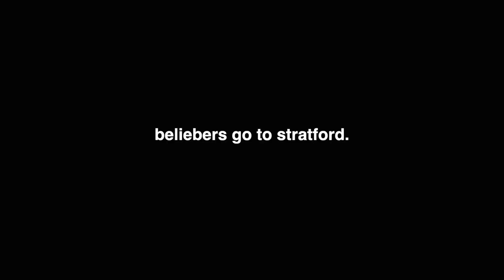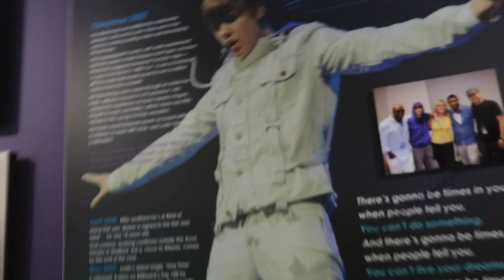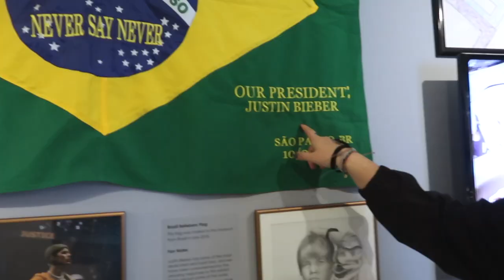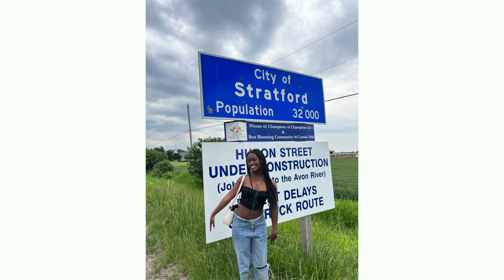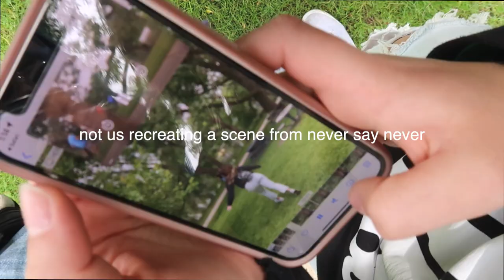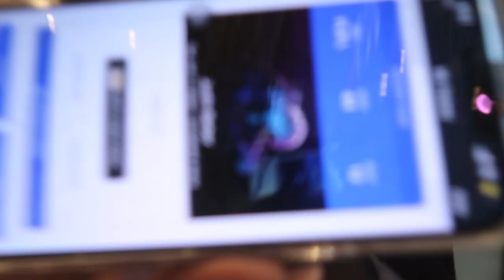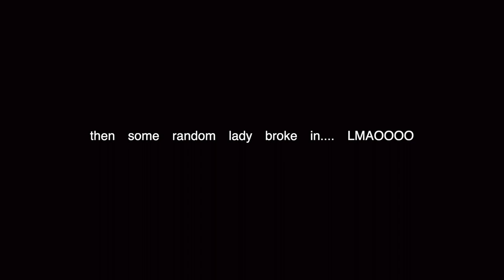beliebers go to stratford 💫 justin biebers home town, avon theatre & steps to stardom museum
Hiii friends :) this video is SO exciting to me you have NO IDEA! so my friends and i drove to Stratford, Ontario aka where Justin grew up! Ever since watching never say never, I’ve always wanted to visit!! and I FINALLY DID!
✧･ﾟ: *

💌 faq:
where are you from? vancouver, canada
what do you study? photography
equipment? canon g7 x mark ii and canon m50 and edit on final cut pro x!!

subs ✧6,355

justin bieber museum steps to stardom,  stratford ontario canada, first time ib stratford ontario, going to the avon theatre, justin bieber at the avon theater, going to the avon theatre to see where justin bieber sang, belieber arriving in stratford ontario, justin biebers childhood home, justin bieber display at stratford museum, beliebers,